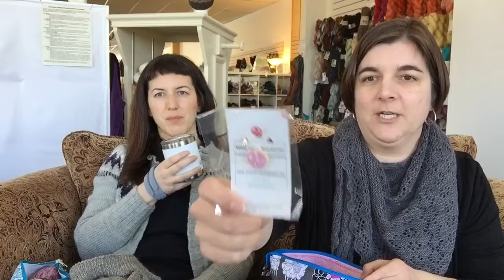Episode 122: Kelly’s Plan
Kelly & Angela’s picks of the week, a lack of finished objects, lots of sweater knitting, retreat information.  We also announce the winner of colorpalooza and new alongs!